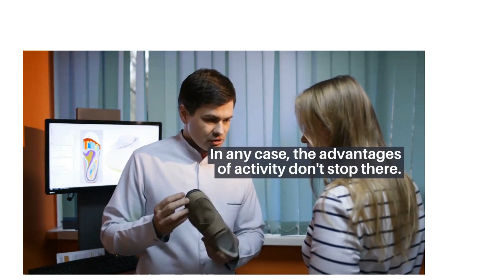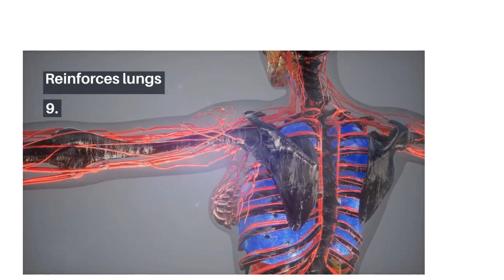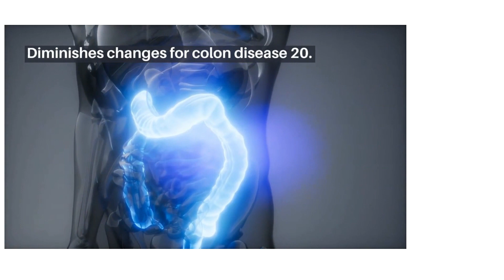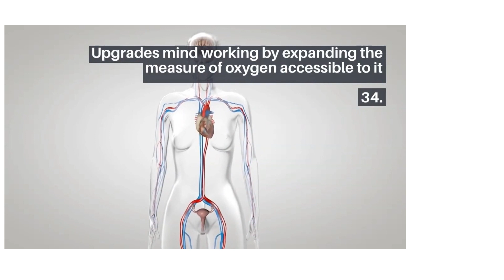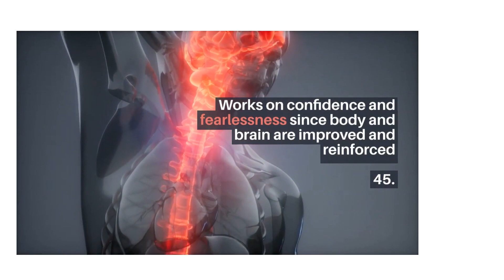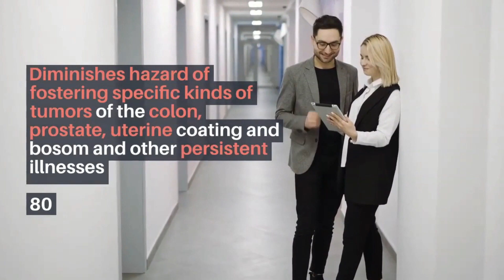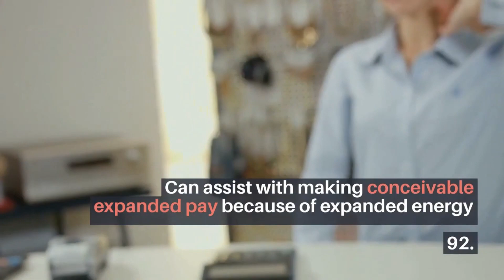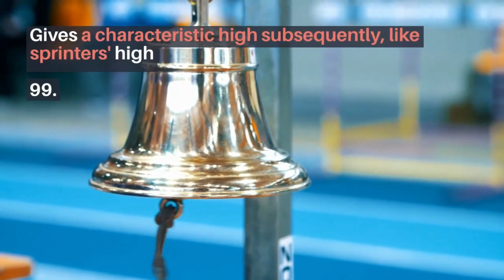100 Benefits Of Exercise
100 Benefits Of Exercise
In this video you will learn the 100 benefits of exercise.

Watch to the end to know  a lot of benefits you can get such  as,

Exercise reduce cholesterol level.

Exercise gives more oxygen to the body including organs and muscles.

Exercise eases back issues.

Exercise benefits,  a exercise video,exercise and blood pressure

12 best foods for brain health and memory booster